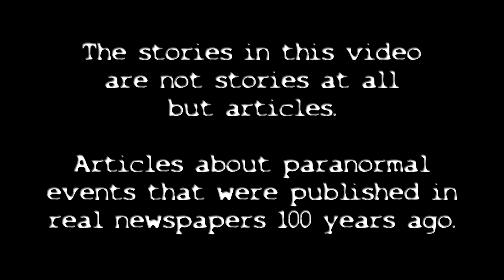The Entire Town is Haunted - Scary History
We've all heard of haunted houses, or maybe graveyards or churches but this town has a ghost that haunts all of it! He goes into peoples homes, walks the roads, it seems it has free reign over the entire town!